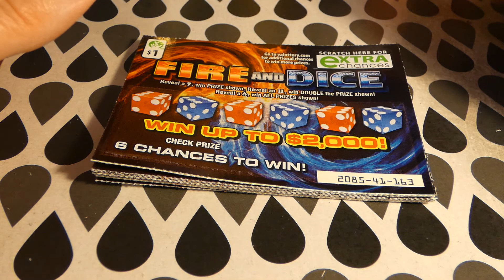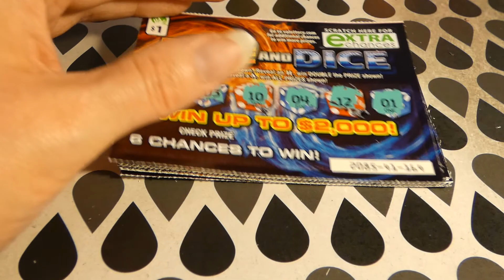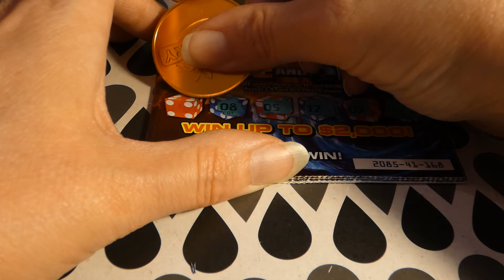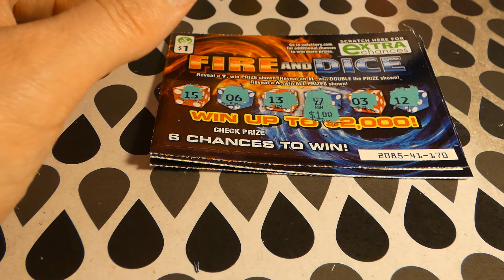Fire and Dice - Wild Wednesday 1085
Fire & Dice - Wild Wednesday 1085